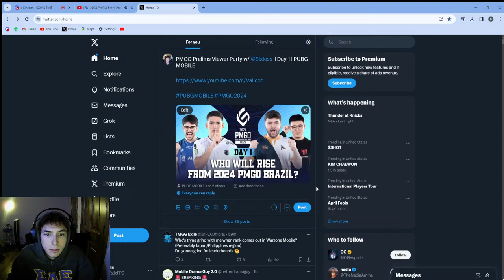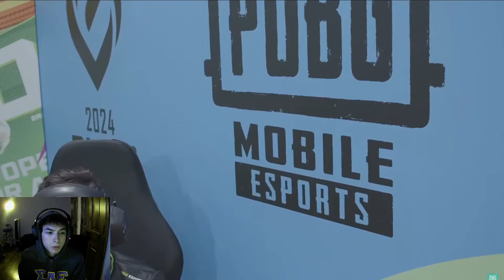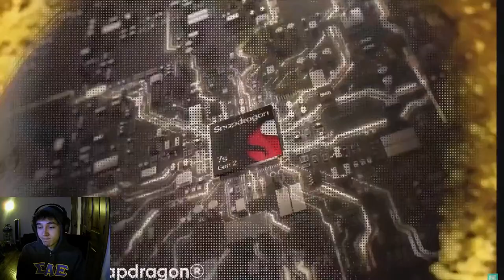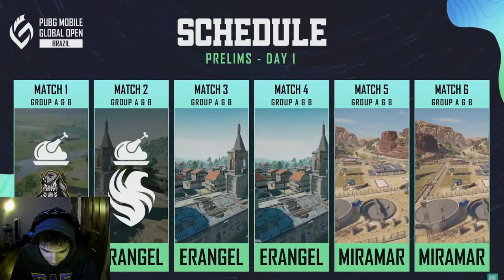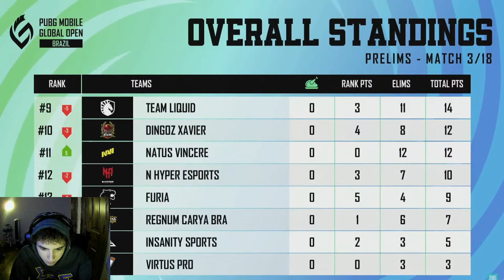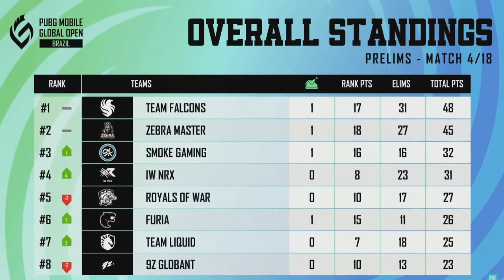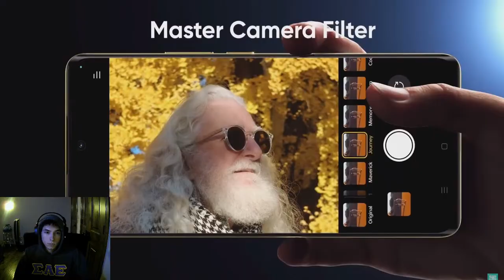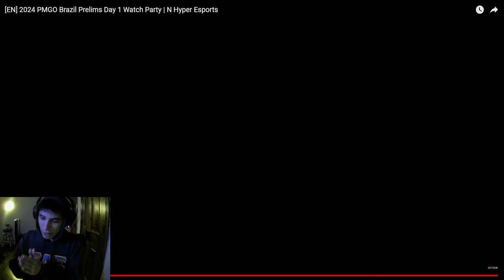PMGO Prelims Viewer Party w/ Sixless | Day 1 | PUBG MOBILE